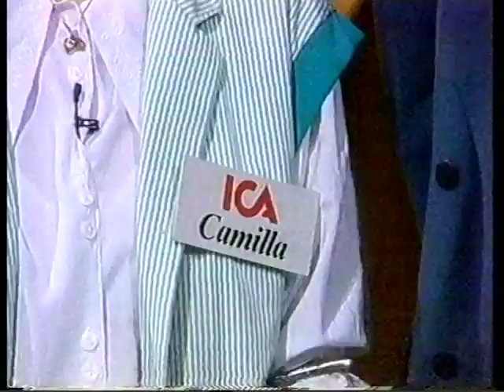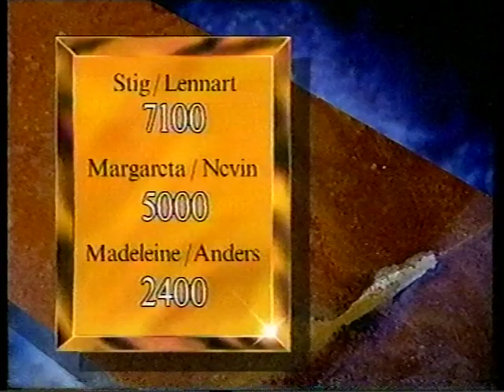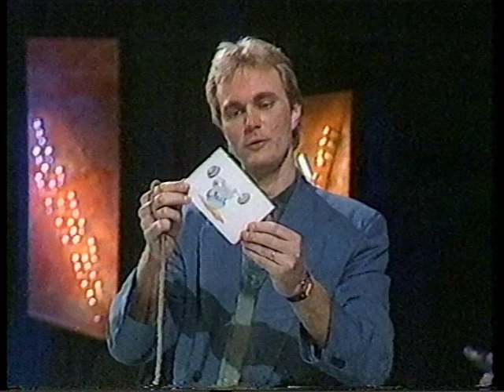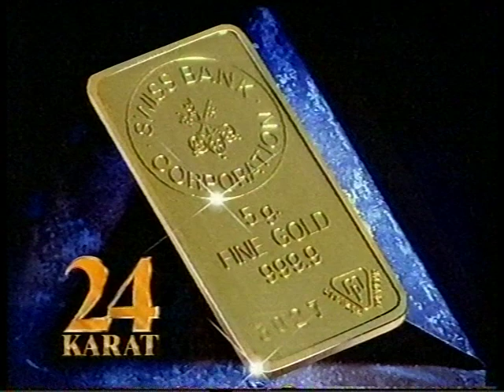24 karat - Snabbaste kassörska (1992)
Är det ICA eller Konsum som har den snabbaste kassörskan? Klipp från underhållningsprogrammet 24 karat 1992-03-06. Programledare är Harald Treutiger.